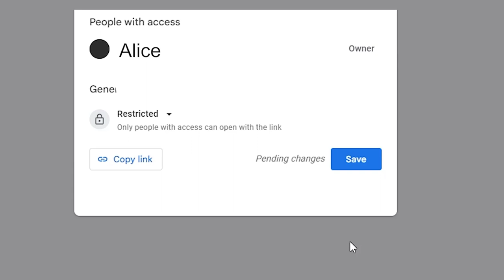CIA Triad Explained - Confidentiality / Integrity / Availability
// BOOKS //
The Web Application Hacker’s Handbook - Ed by Dufydd Stuttard and Marcus Pinto
Alice and Bob learn application security by Tanya Janca

// MY STUFF //

app
appsec
owasp
application security
python
javascript
java
c
c++
swift
php
golang
go
rust
kotlin
typescript
dart
software
hack software
application hacking
secure apps